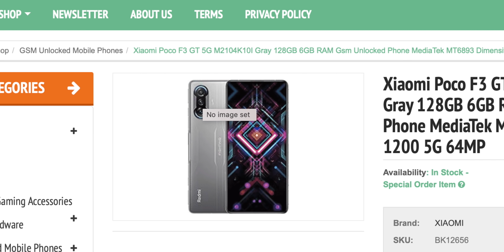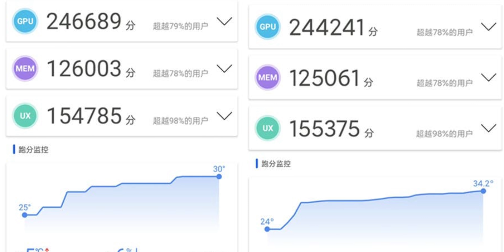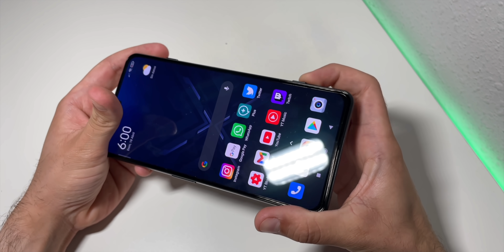ÚLTIMAS NOTICIAS Poco F3 GT OFICIAL 🤯 Precio y Fecha de Lanzamiento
Poco F3 GT Español es oficial, el Precio del Poco F3 GT Global con Mediatek Dimensity 1200 vs Qualcomm Snapdragon 870, la cámara del Poco F3 GT batería carga rápida 67w, el mejor Xiaomi barato del 2021, el smartphone barato más potente del mundo, cuando sale Poco F3 GT Español fecha de lanzamiento y más

¿Necesitas una funda para tu smartphones y quieres las mejores?
No te pierdas lo nuevo de RhinoShield y con ofertas especiales con este enlace!!

Xiaomi Poco F3 GT, el mejor Poco F3 GT Precio Mediatek Dimensity 1200 antutu y videojuegos en Poco F3 GT Español, batería Poco F3 GT Español y el mejor Poco F3 GT Global cámara y si merece la pena Poco F3 GT Call Of Duty prueba Global comprar

Categoría: Smartphones, Electrónica de consumo, Samsung, Galaxy, FE y Teléfonos Inteligentes